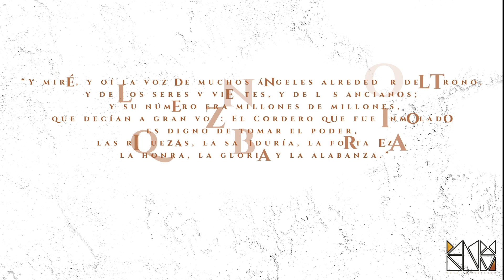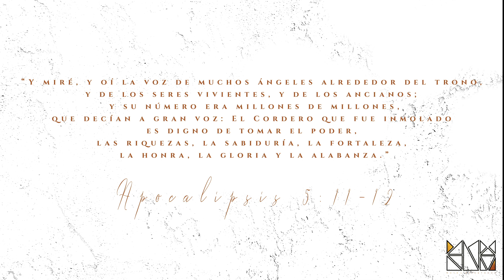Glorificado (Unplugged) - Leslie Vélez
Honramos hoy tu Santa Presencia
Es pura, genuina
deseable es el cielo aquí

Estás aquí, estás aquí
Estás aquí, te adoro a ti

Glorificado sobre los cielos
Y exaltado Santo Cordero
Fuiste Inmolado, Tú eres digno
De alabanza, honra, gloria y poder

Tú eres digno de honra, gloria y poder